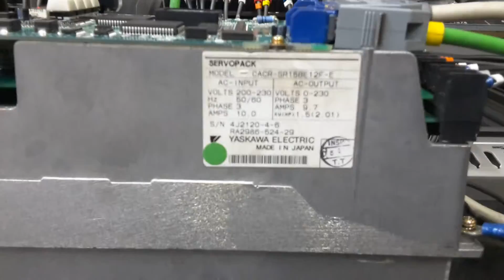CACR-SR15BE12F-E yaskawa servopack reparatur bei industrypart.com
Test Umgebung für Yaskawa Servo Drives.
Mit diesem Teststand können wir real Yaskawa Servo Drives der Serie CACR-SR15BE12F-E testen.

Viele abgekündigten Yaskawa  Drives und Motors können wir qualitativ auf dem Herstellerniveau und doch viel günstiger als Hersteller instandsetzen.